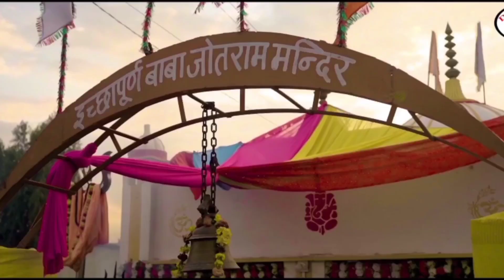सुन ले नाथों के नाथ | गुरु गोरखनाथ भजन | Latest Gorakhnath Bhajan 2022 | Sun Le गोरखनाथ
Title: गुरु गोरखनाथ भजन | सुणलै नाथों के नाथ

~ Singer : Lucky sharma

~ Owner :- Prakash Siyag

~Special thanks : Guru Bhawarlal siyag ji

~ Produced by : Prakash Siyag

~Label : Dada Jotram Ji

~ Owner : Prakaash Siyag

Superhit bhajan 👇🏻👇🏻👇🏻

1). मेरा तू ही है विश्वास।।
Singer - Rajphool kuchraniap

2). नो नाथो के नाथ जाग जा।।
Singer - Manoj khatri

3). आ गया जाहरवीर।।
Singer - Vijay Rana

4). मनै भूल ना जाइये बाबा।।

5). ऐसा भजन जो आपकी हर टेंशन दूर करदे।।
Singer - Lucky Sharma

6). हो मेरे बाबा तेरा भगत देख रहा बाट ।।
Singer - Rajphool kuchraniya

7). बागड़ के दो शेर भूता ने नचावे।।

8). तेरे भगत ने जगत गुरु आज तेरा दरबार लगाया।।
Singer - Vijay Rana

9). ज्योत पे दुखिया रोवे से।।

10). गुरु गोरखनाथ और काली माता जोड़े में।।
Singer - Raj
Related keywords👇🏻

Gorakhnath baba ke bhajan ..
Gorakhnath baba ka superhit bhajan..
Baba gorakhnath ke bhajan..
Gorakhnath baba ke latest bhajan ..
Guru Gorakhnath 2022 bhajan..
Gorakhnath baba new Bhajan ..
Gorakhnath Ji Maharaj ke bhajan ..
Gorakhnath ki Mahima ka gungan ..
Gorakhnath baba latest bhajan..
 Gorakhnath baba ke deru bhajan..

नाचने पर मजबूर कर देगा ये निरंजन नाथ का डेरु भजन

साल  2022 में तहलका मचा रखा है इस सुपर दुपर भजन ने

इस भजन ने दुनिया भर में तहलका मचा रखा है

मन को शांति देने वाला भजन

सभी कष्टो का निवारण है ये भजन

सुबह शाम इस गोरखनाथ बाबा के भजन को जरूर सुने

आज तक का सबसे हिट गोरखनाथ भजन

गुरु गोरखनाथ का धमाके दार भजन

गोरखनाथ बाबा की महिमा का गुणगान

झुमने पर मजबूर कर देगा ये भजन

सुप्रसिद्ध गोरखनाथ बाबा का डेरु भजन

2022 का न्यू सुपर हिट भजन

आज तक ऐसा भजन नहीं सुना होगा आपने

बहुत ही दुख भरा गोरखनाथ बाबा का भजन

2022 का न्यू सुपर हिट भजन

[Dada_Jotram_Ji] 👈🏻 यूट्यूब चैनल पर आप सभी भगतो का स्वागत है।। कमेंट्स के माध्यम से हमे हमारी गलतियाँ बताये ताकि हम अपनी कमियाँ सुधार सके।।

Hello guys 👋👋
Welcome to our you tube channel Dada Jotram ji.. I am very thankful to all of you For supporting me and my channel 🙏🏻🙏🏻

~ Instructions:- You all are informed that our all content is copy right. So don't upload Dada Jotram ji you tubes channel content to yours channel otherwise we are compelled to be take a legal action.
Thankyou🙏🏻🙏🏻🙏🏻